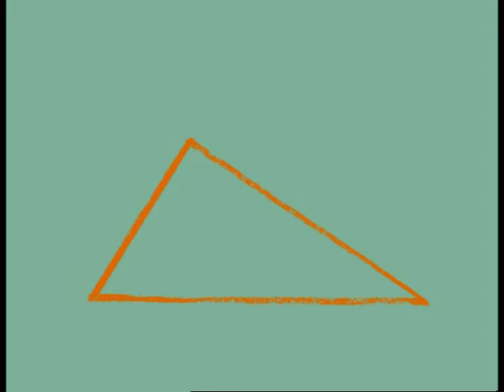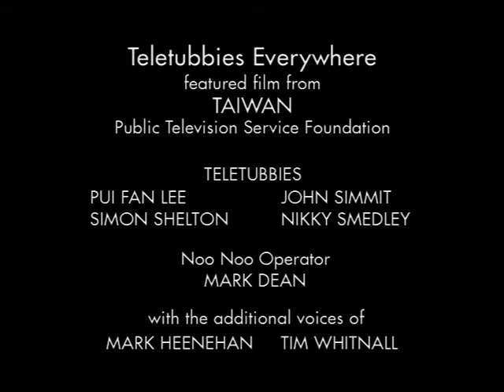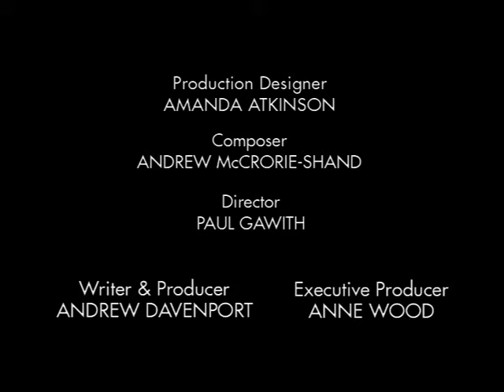Teletubbies Everywhere: Lion Dance (Taiwan) (2002)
Segments:
Intro (Laa-Laa is the Leader)
3 Laa-Laas
Po Draws a Triangle
The Teletubbies Run Around
Dipsy Discovers the Colour Yellow
TV Event (Tinky Winky is Chosen)
The Teletubbies Run Around Again
Big Hug
Bye-Bye (Laa-Laa is the Last One)

Taken from Oooh!